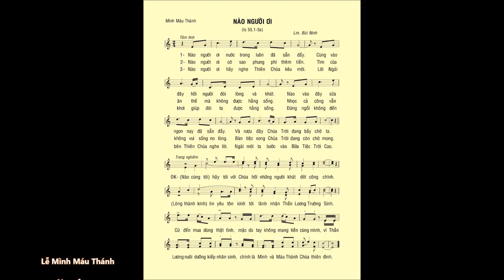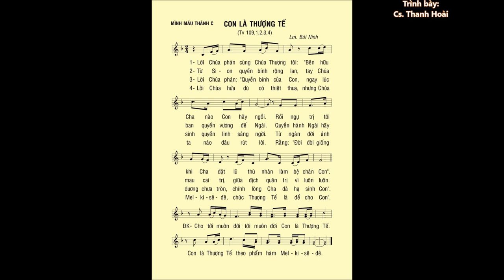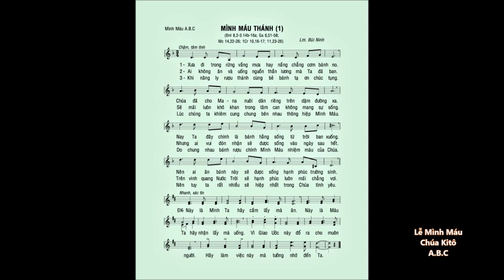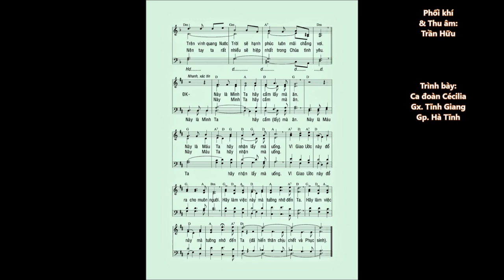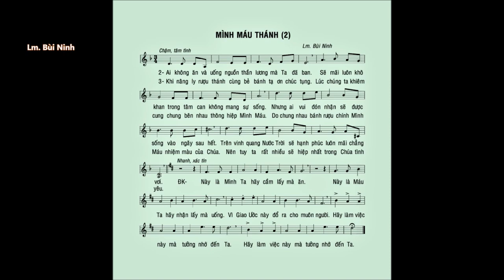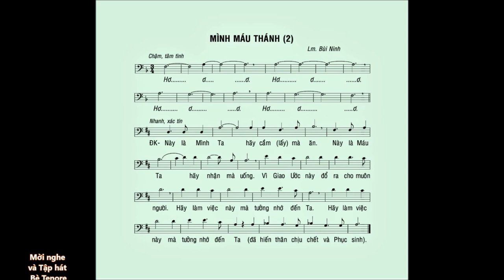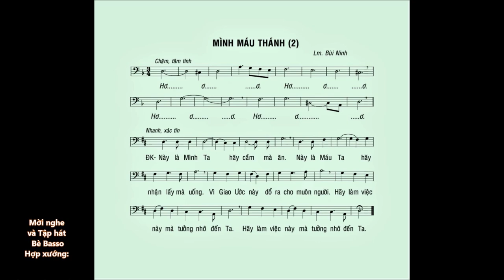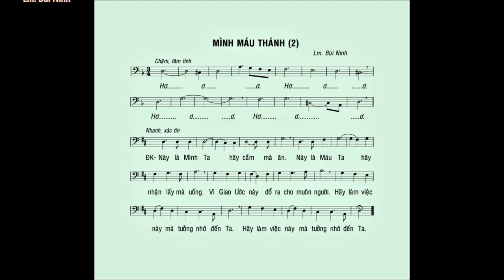MÌNH MÁU THÁNH CHÚA Năm C – Ca Nhập Lễ – ĐÁP CA – Ca Hiệp Lễ – Lm. Bùi Ninh